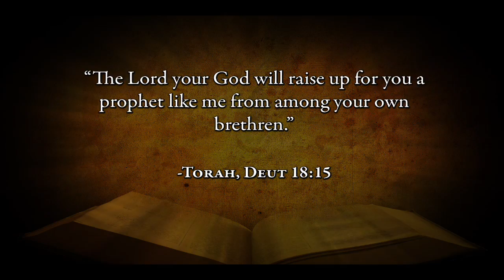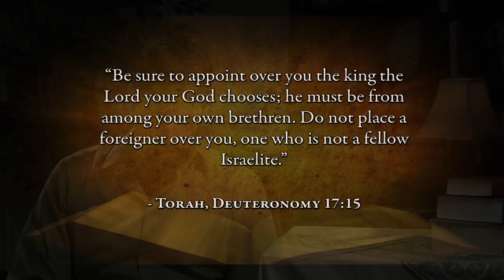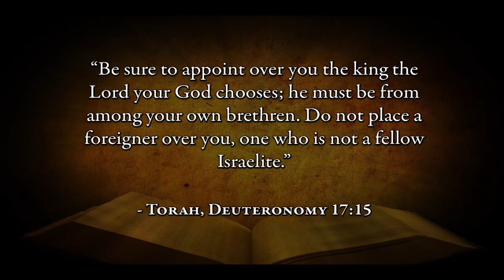Muhammad (p) in the Bible? -- 'One Like Moses' (5.1)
Is Muhammad (p) really predicted in the Bible?  This video series examines the four most popular attempts to find such prophecies in the Bible, exposing their misinterpretations of the real meaning of the text.